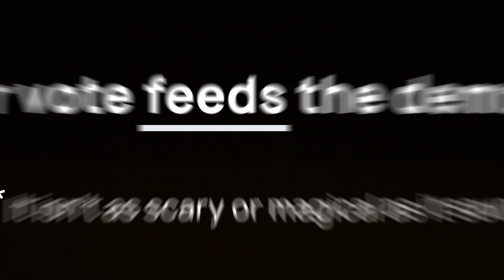3rd place Video Contest: "Why Every Vote Matters"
Your Vote Feeds the Democracy.

(Video made by Vladimir Trasa and Ioan Scripcariu from “Spiru Haret” National College Bucharest)